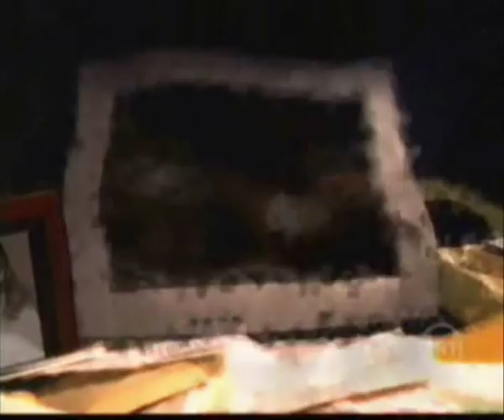Phoebe - Powers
Premonition, Levitation, Emphaty - that´s our Phoebe